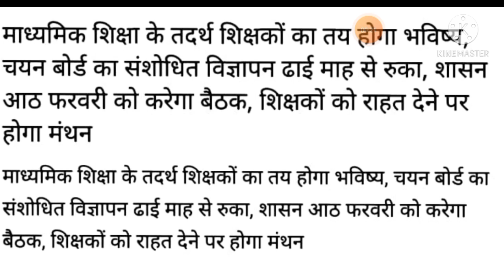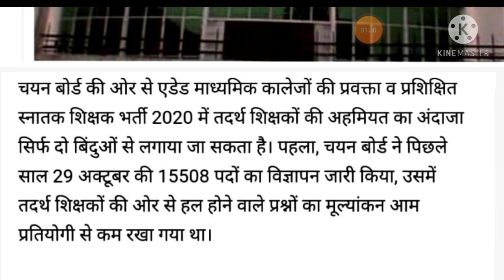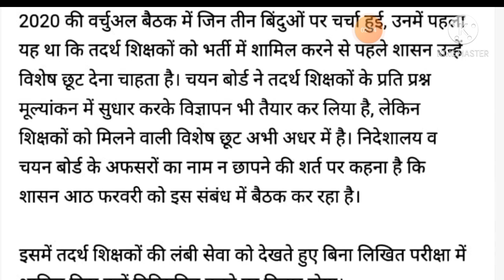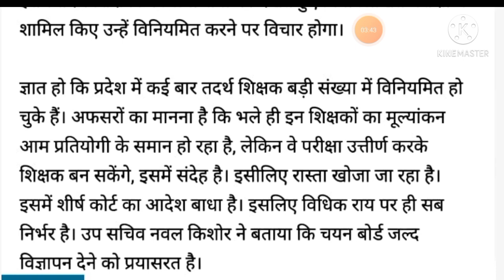Madhyamik Shiksha Sewa Chayan Aayog, Uttar Pradesh. Tadarth Shikshak news. तदर्थ शिक्षक न्यूज़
Madhyamik Shiksha Sewa Chayan Aayog, Uttar Pradesh. Tadarth Shikshak news. तदर्थ शिक्षक न्यूज़,  तदर्थ शिक्षकों का नया विज्ञापन, तदर्थ शिक्षकों की बल्ले-बल्ले, बहुत जल्द होगा विज्ञापन जारी,